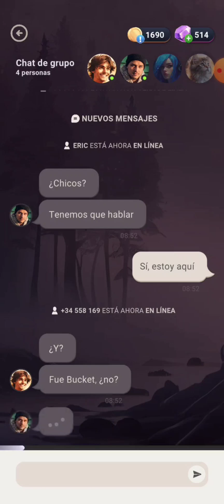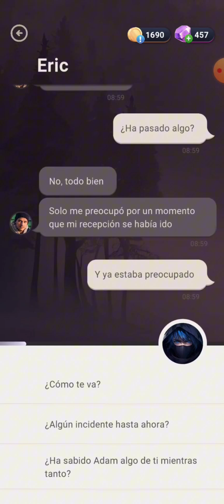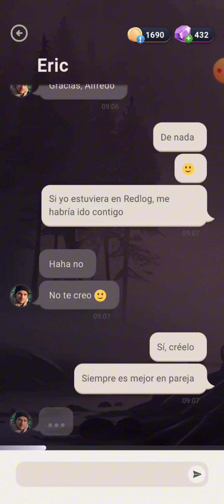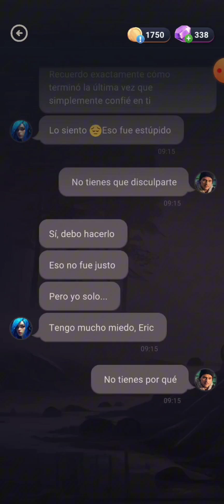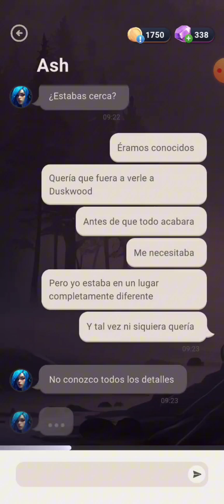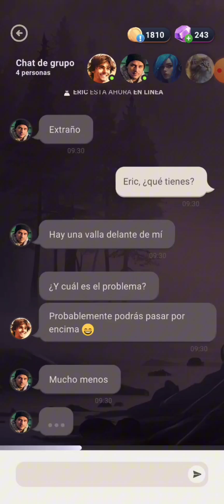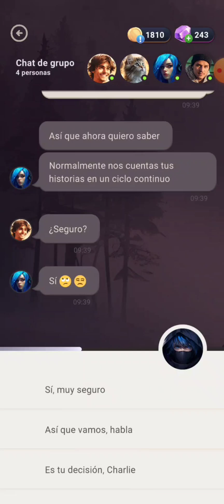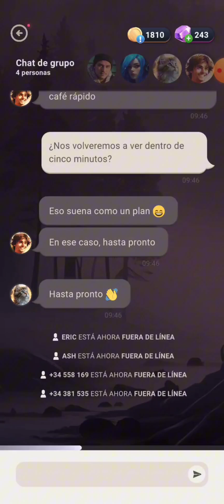Moonvale | Ep: 01 - Parte 03 | Ash Me Interroga | Kings Of Patman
Soy un chico que le encantan los videojuegos pero no se me dan muy bien pero lo principal es que estéis entretenidos que no se te olvide de suscribirte para ser el GAMERS MÁS PRO!! y dejarme el super poderoso LIKE GAMER, también recuerda activar la CAMPANITA GAMER!! para enterarte de los vídeos.

 / kingsofpatman

 / kingofpatman